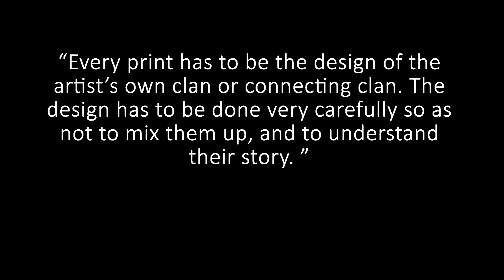Balnhdhurr - A Lasting Impression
Visit the Balnhdhurr - A Lasting Impression exhibition at the Whitlam Institute's Margaret Whitlam Galleries.

Open 9 August - 23 October.